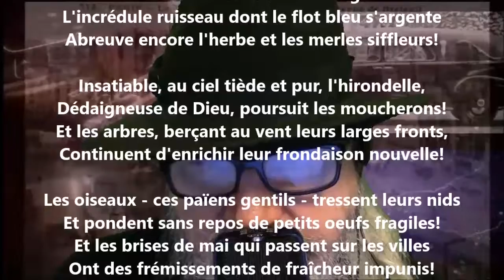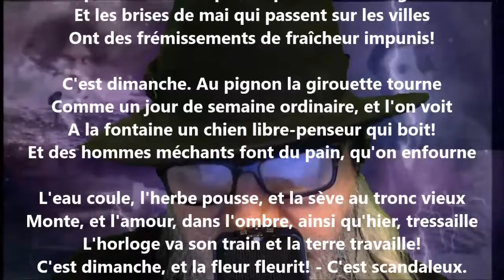Le dimanche - Albert Lozeau lu par Yvon Jean